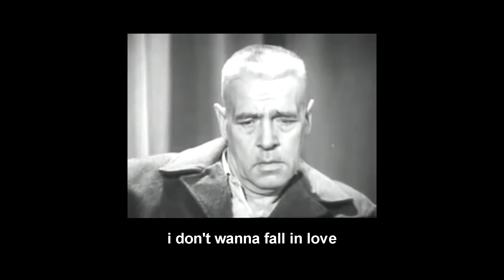TREV - Hurt the Ones I Love (Official Lyric Video)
Stream TREV

Lyric Video by Alexander Bantilan (@wafu.alexander)
Produced by Snare (@thefakefrancissnare)
Mixed and Mastered by Carlisle Tabenera (@carlisletabanera)
Artwork by MCREL (@mcrel_)